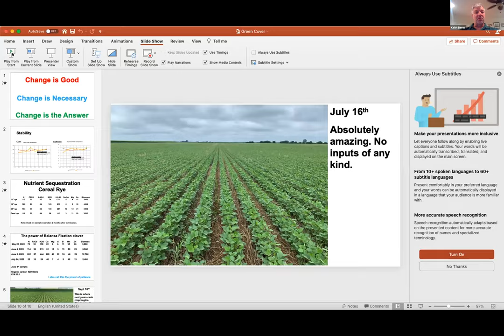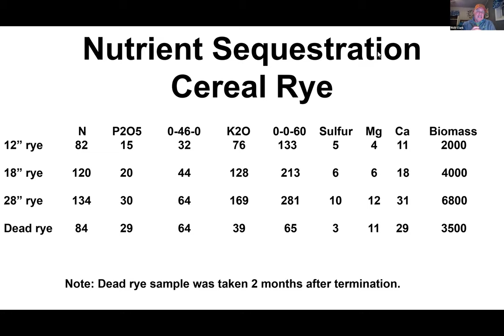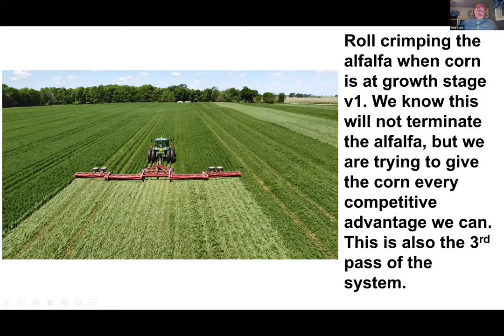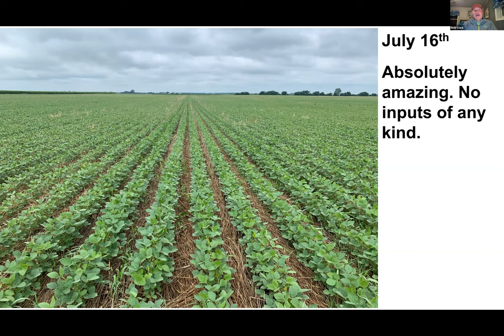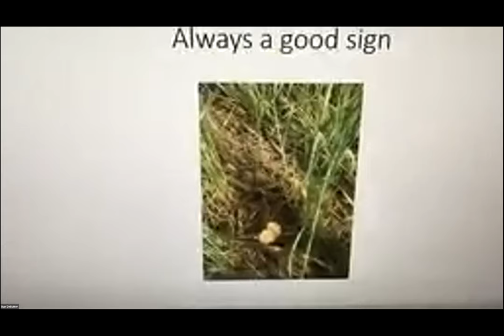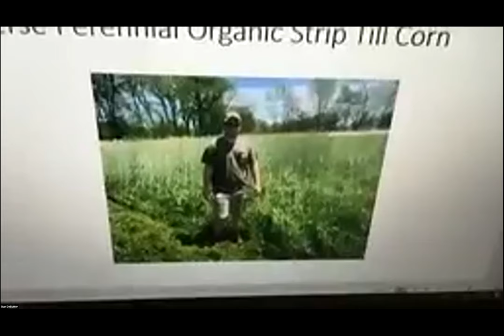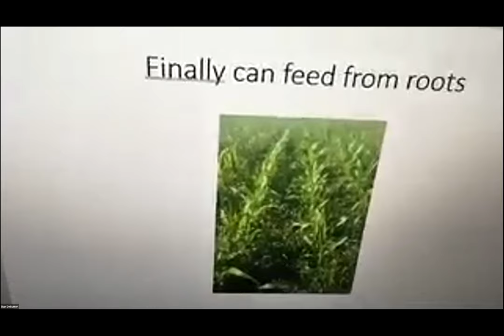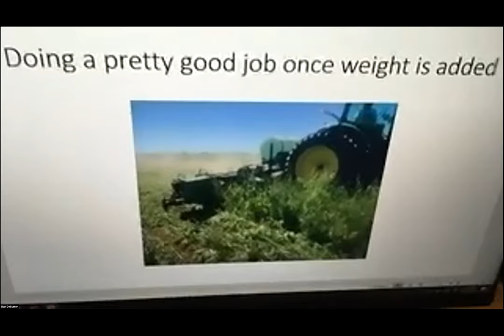Is Organic No-Till Possible? with Rick Clark & Dan DeSutter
Rick Clark and Dan DeSutter talk about their experiences with organic no-till and some of the practices they are implementing on their own operations to make it possible.